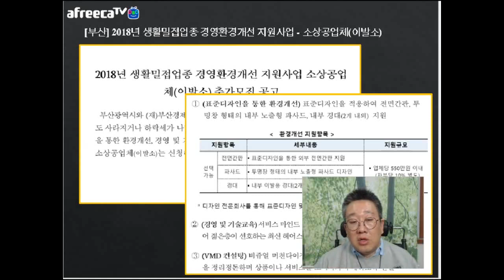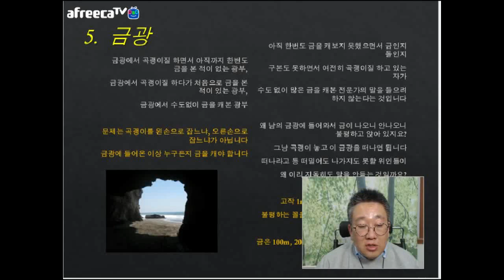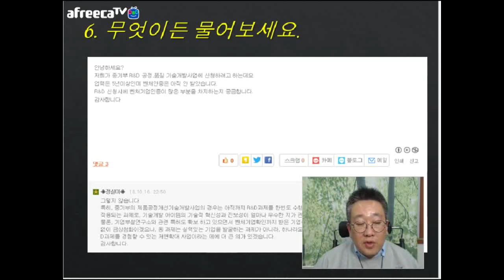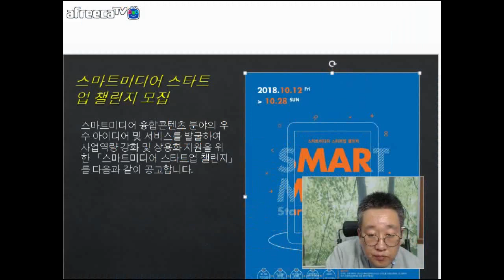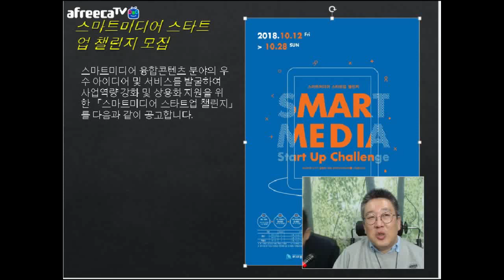[KOTERA TV] BJ뭉치의 금주의 추천과제外 (181023)